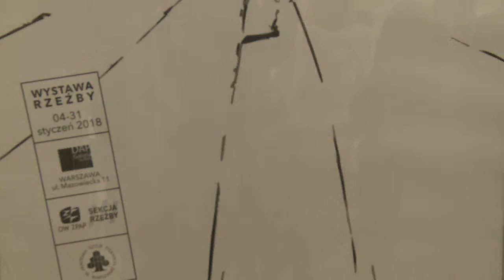Pasja Ryszarda Kozłowskiego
Podczas wernisażu wystawy  "Pasja"  w Galerii Związku Polskich Artystów Plastyków w Warszawie otwocki rzeźbiarz Ryszard Kozłowski odznaczony został Medalem "Gloria Artis".